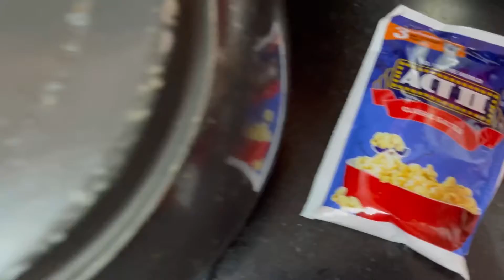Pop Corn In 3Minutes || Act2 Popcorn In Cooker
Act2 popcorn in cooker it took 3minutes .